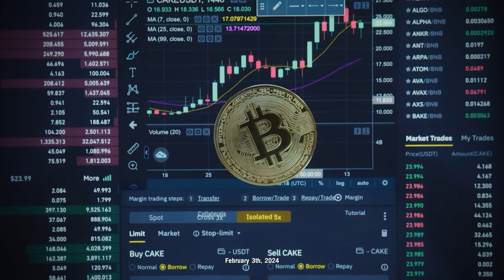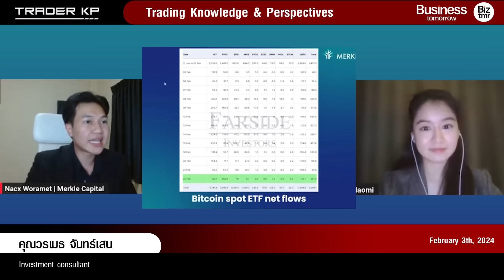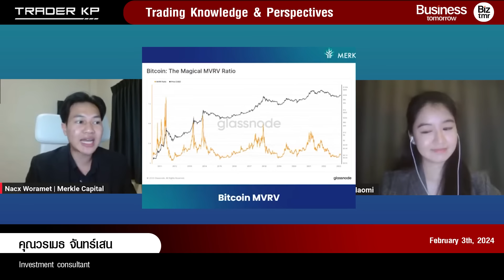Bitcoin เฉียด All Time High แล้ว ! เป็นโอกาสขายหรือซื้อ ?!? (วรเมธ จันทร์เสน - Merkle Capital)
- Bitcoin $52,000 สูงสุดหรือยัง
- All Time High อยู่ใกล้แค่เอื้อม หรือไกลกว่าที่คิด
- Key Event ที่จะทำให้ตลาดบวกในปีนี้

มาร่วมพูดคุยกับ คุณวรเมธ จันทร์เสน - Investment consultant Merkle Capital

ในรายการ Trader KP Talk วันศุกร์ที่ 23 ก.พ. 2567

ใน Topic "Bitcoin จะทำ High ใหม่ได้ในปีนี้ เหรียญที่น่าจับตามองในเดือนมีนาคม”